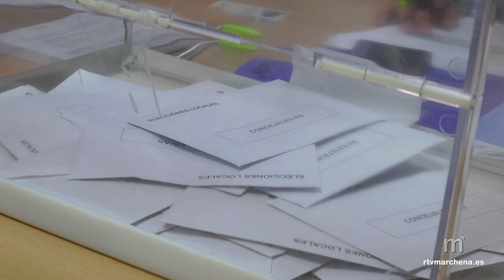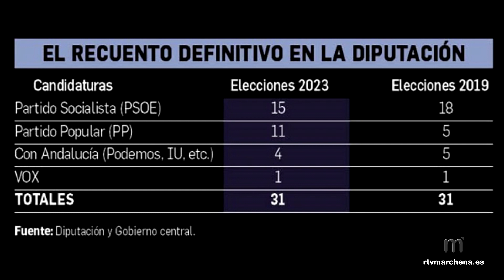Tras las elecciones del 28 de mayo, el PSOE pierde la mayoría absoluta en la Diputación de Sevilla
PUBLICA RTVMARCHENA

Es la primera vez en 44 años de democracia que los socialistas pierden la mayoría absoluta en la Diputación Provincial de Sevilla, tal y como recoge en una información el Diario de Sevilla.

Así, el PSOE da por hecho que Javier Fernández (PSOE) presidirá la Diputación sevillana con mayoría simple

El recuento definitivo de los votos de las elecciones municipales del pasado 28 de mayo por partidos judiciales ha alterado de forma significativa el resultado anunciado por el Ministerio del Interior para las diputaciones provinciales, ya que deja al PSOE en Sevilla sin mayoría absoluta en la Diputación, algo que no ocurría desde 1979, cuando se celebraron los primeros comicios locales de la democracia. Lo mismo ha sucedido con el PP en la Diputación de Córdoba.

Es la primera vez en 44 años que los socialistas pierden la mayoría absoluta en la Diputación Provincial de Sevilla. El reparto de 31 diputados en la Corporación provincial queda de la siguiente forma: 15 para el PSOE (mayoría simple), 11 para el PP, 4 para Con Andalucía y 1 para Vox. En comparación con las elecciones locales de 2019, el PSOE pierde 3 diputados, el PP gana 6, las formaciones de izquierda pierden 1 y Vox se mantiene igual.

La constitución de la Diputación tendrá lugar a primeros del mes de julio, tras la de los ayuntamientos prevista para el 17 de junio. En toda Andalucía, el PSOE sólo consigue retener la presidencia tras el 28M en Sevilla y Jaén y únicamente en esta última provincia es con mayoría absoluta.

Con esa mayoría simple el PSOE da por hecho que presidirá la Diputación Provincial de la mano de Javier Fernández, el secretario general de los socialistas de Sevilla, que se ha mostrado dispuesto a dar este paso para sustituir a Fernando Rodríguez Villalobos.

Aún no se ha dado a conocer cómo será el reparto de estos diputados por partidos judiciales y si a Marchena le correspondería alguno o no, al ser el PSOE más votado en nuestro municipio en comparación con Paradas y Arahal.

Recordemos que uno de los requisitos para ser diputados es ser también concejal en el Ayuntamiento. En Marchena, la última persona que ha sido diputado de la provincia fue la socialista Beatriz Sánchez que ejerció este cargo como Diputada de Deportes y que estuvo en Diputación dos mandatos. Actualmente está retirada del mundo de la política.

Anterior a ella, el también socialista concejal de nuestro Ayuntamiento, José Alcaide Villalobos, fue diputado del área de hacienda.

Toda la información en el enlace de la noticia